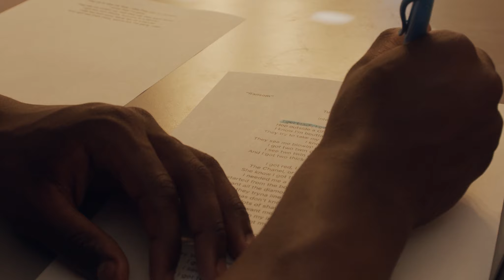When You Don't Know The Lyrics | FTGT